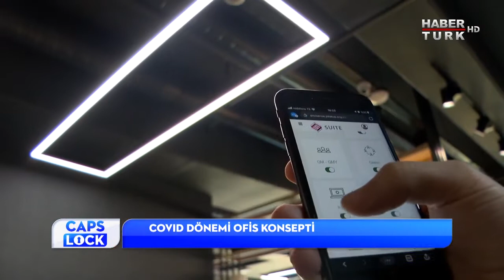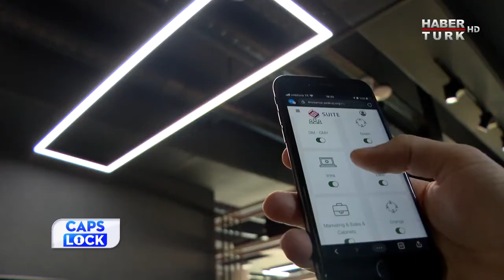Caps Lock ekibi ofisimizi ziyaret etti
Nova IoT platformumuzu HaberTürk / CapsLock ekibine ofisimizde uygulamalı olarak anlattık.